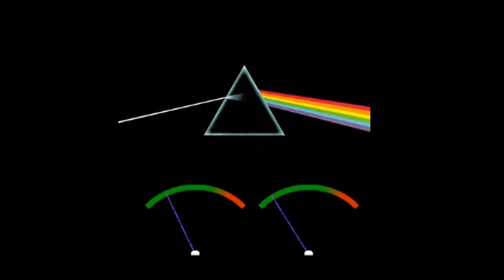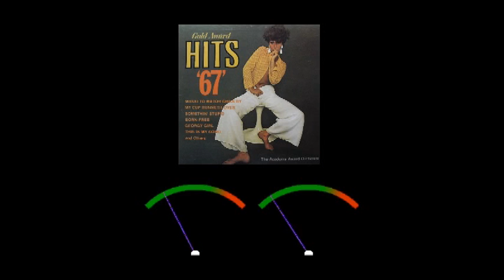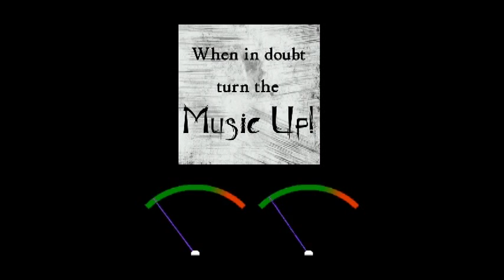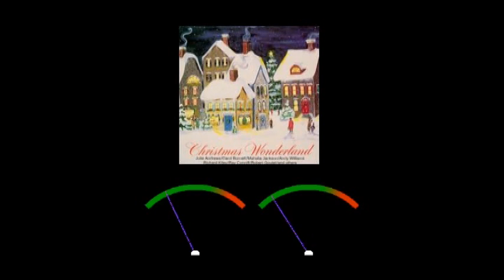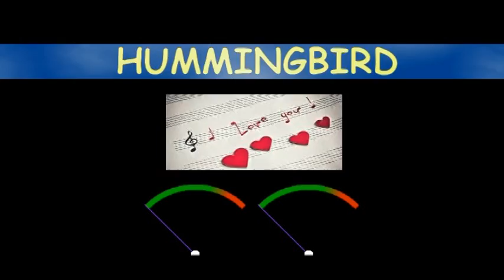Hummingbird - Seals & Crofts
Corel Video Suite X5
Vu meter visualization VLC Media Player